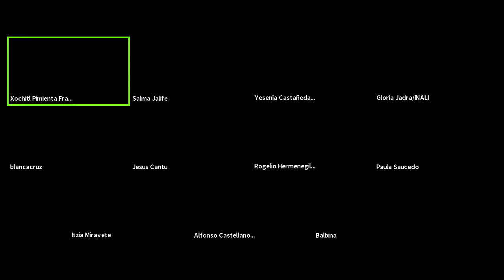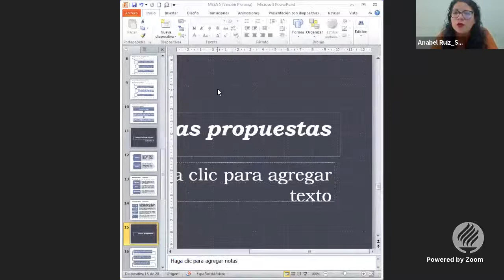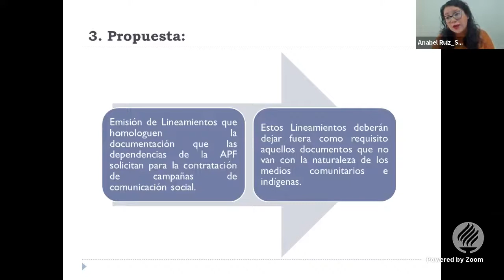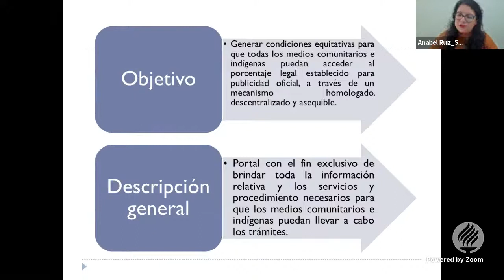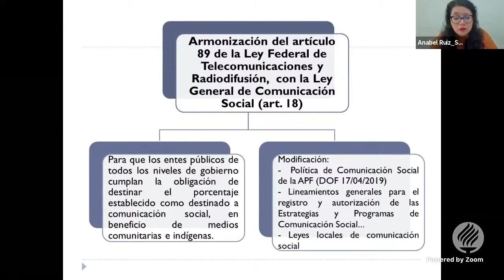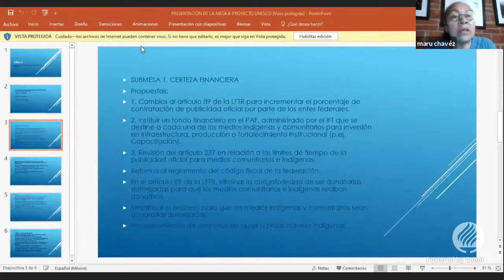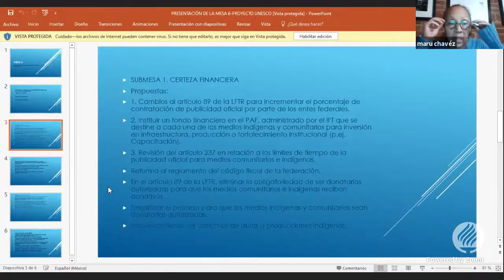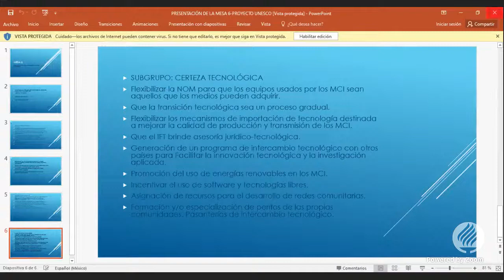Segunda Plenaria de los Grupos de Trabajo - Fase II de Concertación/ Medios Indígenas y Comunitarios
Para concluir la segunda fase de este proyecto, celebraremos Plenarias en las que los grupos de trabajo presentarán sus conclusiones y propuestas para fortalecer la Comunicación Indígena y Comunitaria en materia de: Comunicación Social y Publicidad Oficial, Sostenibilidad, y Seguridad Integral.